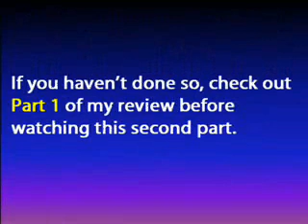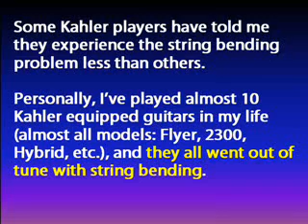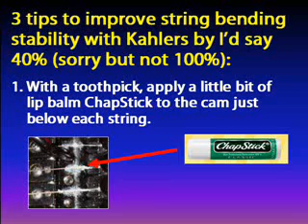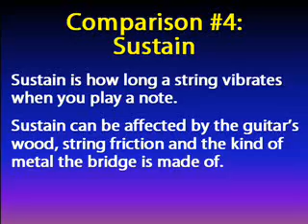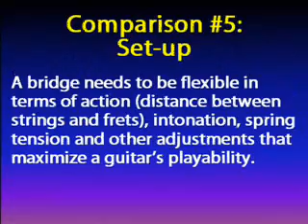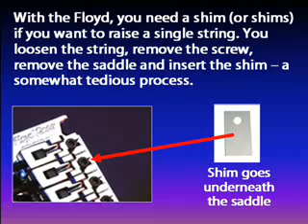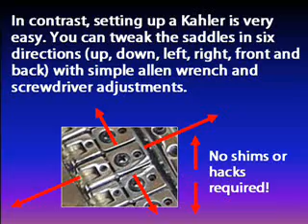OLDEST YouTube guitar gear comparison - Kahler vs. Floyd Rose tremolo - Part 2 of 3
Poor video quality, cheesy music, low resolution for small monitors, no mobile phones... This was the very beginning of guitar reviews on YouTube. I created this series in 2007.
ORIGINAL DESCRIPTION:

Goods, Bads & Myths - Kahler vs. Floyd Rose

(5) DIVE BOMB & PULL-UP RANGE

Kahler: You can reach extremely high pull-ups with the tremolo bar because the cam doesn't touch the guitar's surface. The movement is blocked only by the mounting plate.

Floyd Rose: You can reach full dive bombs with a Floyd Rose to the point where you turn the strings into "spaghetti noodles." No other tremolo system goes that deep. You can also achieve very high pull-ups with a Floyd Rose, but this depends on how much routing there is. Some Floyd-equipped guitars have a shallower opening in the back, limiting the pull-up range.

(6) ACTION

Kahler: Because the saddles don't move when you use the tremolo bar, the action stays the same with pull-ups or dive bombs.

Floyd Rose: Although not a very common problem, on some Floyd Rose-equipped guitars high pull-ups can make the strings fade out because the entire bridge moves and the strings touch the frets. This happens usually because the frets are uneven and/or the truss is excessively tightened, making the neck too straight.

(7) STRING BREAKAGE

Kahler: Strings might break easily because their windings cannot withhold the pressure created by the tremolo movement. The most common solution for the problem is to bend the windings by 45 degrees and cover them with melted solder. This procedure increases the string resistance substantially.

Floyd Rose: String breakage doesn't happen as often because the strings are fully locked inside the bridge without the windings. Plus, you can easily reuse a string after it breaks as long as you have enough string left surrounding the machine heads.

(8) LOCKING NUT

Kahler: In theory, Kahler's behind-the-nut locking is nicely engineered because it allows you to tweak the nut any way you like. Also, it requires no routing. You just need to drill four small holes for the screws. But in reality,  Kahler's behind-the-nut locking nut has various problems that directly affect/diminish the bridge's tuning stability:

a. The internal walls can easily get grooved as you tighten the locking plates. The strings might slip as you use the tremolo bar, and they substantially go out of tune. A good solution is to cut small metal shims and place them between the locking plates and the main block.

b. Depending on the location of the machine heads on the headstock, the strings might sit inside the locking nut diagonally, making it difficult for the locking plates to lock them. In this situation, it's recommended to install string retainers to make sure the strings sit parallel to one another inside the locking nut. Another option is to reverse the string rotation in the machine heads to reposition the string(s) in relation to the locking nut.

c. The heads of the four small screws that hold the locking nut against the neck sit outside (The cavities are not wide enough for them to fully rest inside and add extra strength to hold the nut against the neck..) Even if the screws are really tightened, it's still possible for the entire locking nut to bounce back and forth slightly when you use the tremolo bar, affecting tuning stability. You can usually hear a "click" when using the tremolo bar with a loose locking nut.

d. The strings rub against the nut before entering the locking nut. The extra friction point may affect tuning stability. Nut sauce is not recommended because it might enter the locking nut as you stretch the strings, making the strings slip even with tight locking screws.

e. Kahler's locking nut is difficult to inspect. Because the strings are enclosed inside the block, you have to remove all the strings and the locking nut itself in case you need to troubleshoot any issue.

Some companies like B.C. Rich and ESP use Floyd's locking nut on their Kahler-equipped guitars.

Floyd Rose: Floyd's locking nut is far superior compared to Kahler's because:

a. It acts as the nut itself without any extra friction point.
b. It's really strong, and it locks the strings a lot better.
c. The strings always stay on a straight line inside the nut because they pass through dividers before reaching the machine heads.
d. It's a lot easier to inspect. There's no need to remove the strings or locking nut to see if anything is wrong.

Although not Floyd Rose's fault, a loose locking nut is a common problem I see on many guitars. Because of the huge tension coming from the strings as you dive or pull-up, the locking nut must be tightly atttached to the neck. If the two screws that attach it to the neck are spinning because of bad drilling, the entire locking nut will bounce back and forth as you use the bar and throw off tuning stability.

(Continued on Part 3)